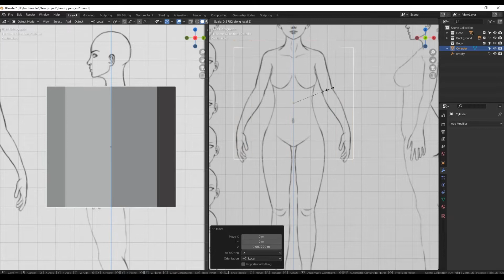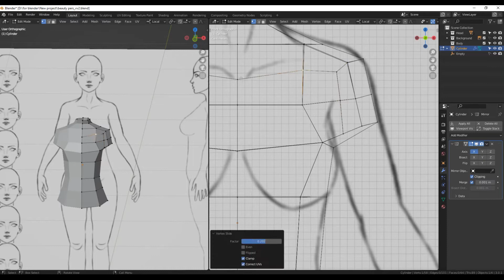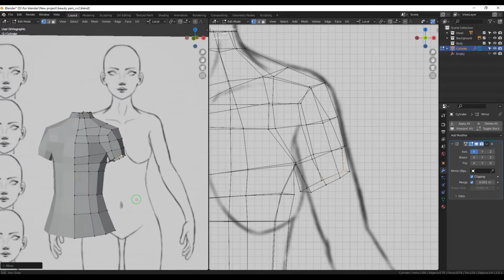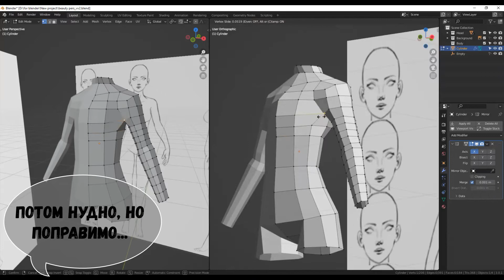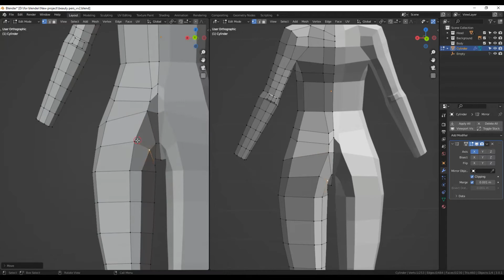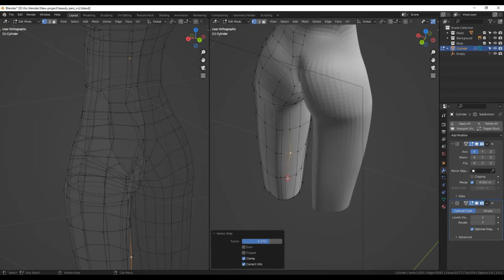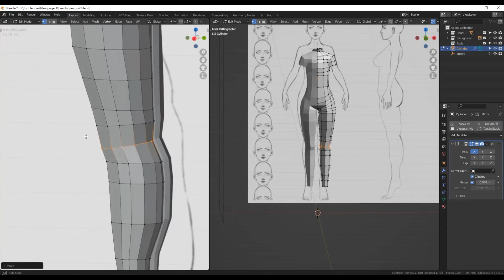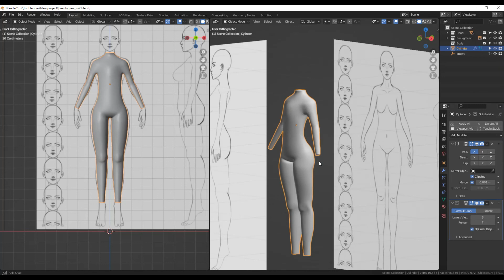[Blender 3D - Timelapse] Создание персонажа. Часть 3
Создание туловища по сетке в 3D. Работа осуществлялась в бесплатном софте - Blender 3D. Референсы взяты из свободного доступа. Третья часть - тело персонажа. Скоро выйдет продолжение :)

На этом этапе приступала к проекту десятки раз: я никак не могла получить тот результат, который меня хотя бы близко устраивал. В итоге рубила с плеча, и начинала заново. В какой-то момент, уже трудясь над данным видео, я поймала ту желанную медитацию и работа пошла...на приемлемом уровне. Кстати, запись собственных проектов для меня оказалась весьма ценным опытом: так я вижу собственные ошибки гораздо лучше и принимаю к сведению, что нужно подредактировать в следующий раз. Ожидаю, что на этапе риггинга будет выявлено нечто, что называется "косяяяяяк", однако, лучше поздно, чем вообще никогда.
Сейчас мне, можно сказать, нравится то, что получается. Хотя можно лучше! (P.S.: учите анатомию, анатомия - золото!)
Мне уже не терпится закончить этот проект и вернуться ненадолго к твердотельному моделированию - идей в голове свыше крыши, а часов в сутках маловато :) Кто со мной на марс, блендерята?:)

Название: [Blender 3D - Timelapse] Создание персонажа. Часть 3